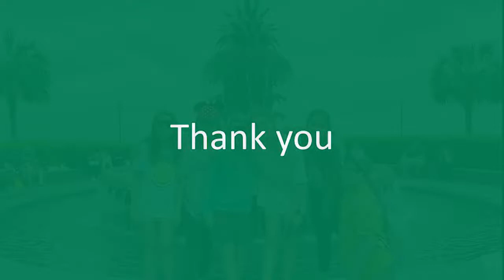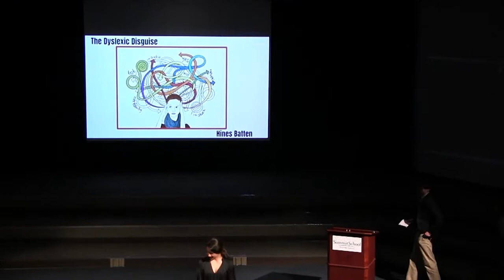Summit Support 2022